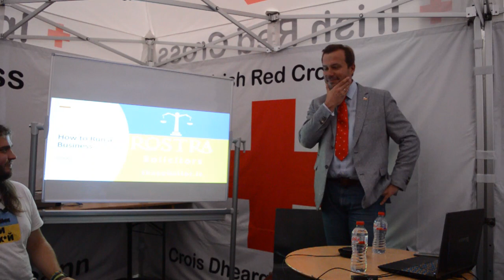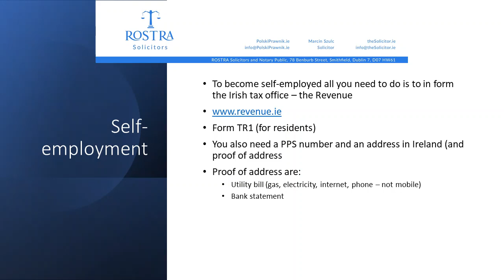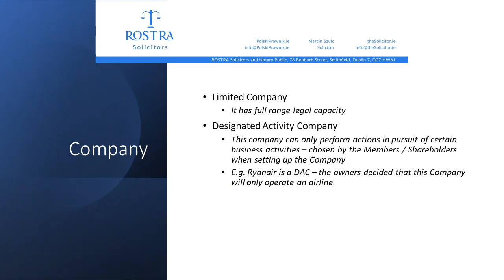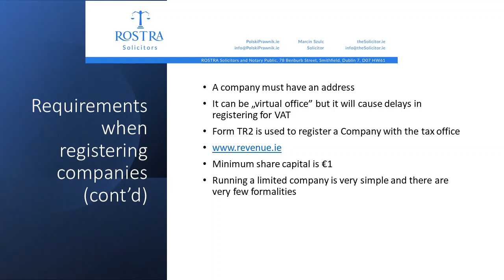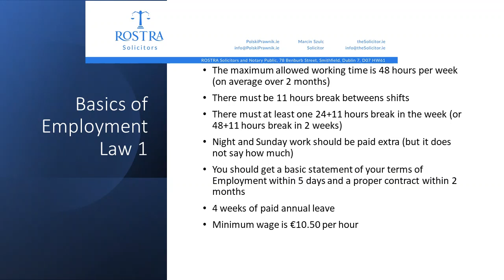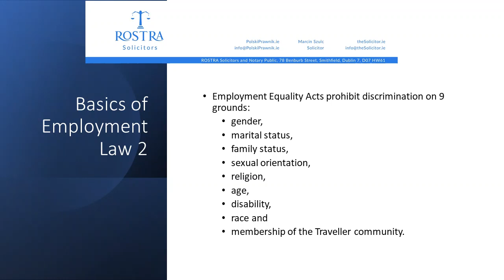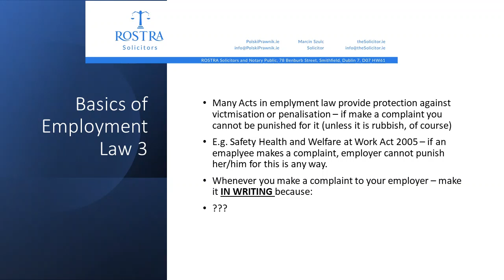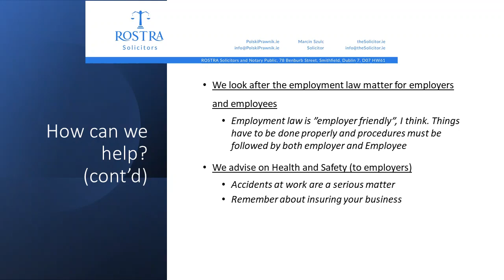Як робити бізнес та працювати в Ірландії - Марчін Шульц - 22.07.2022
Презентує - Марчін Шульц
Переклад - Владислав Дзюба

Матеріал записано 22 липня 2022 року

Presenter - Marcin Szulc
Translator - Vladyslav Dziuba

Date of recording - July 22nd, 2022